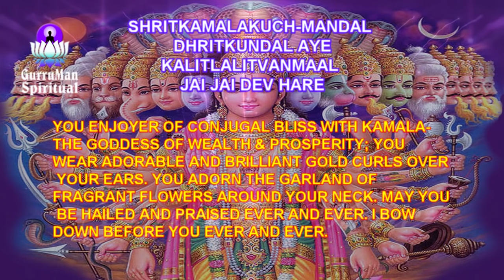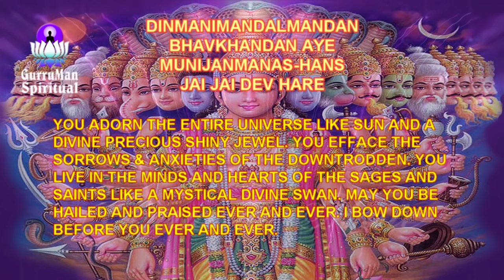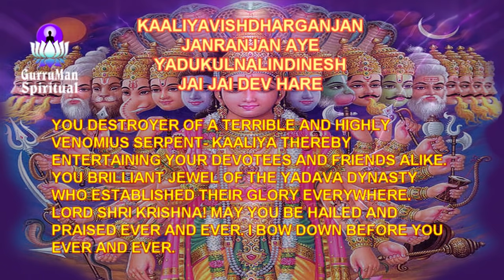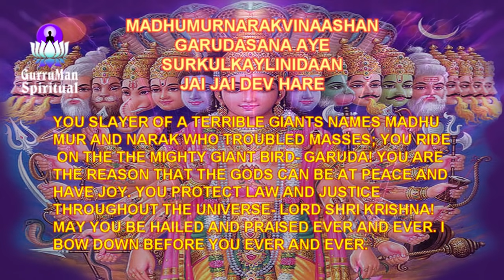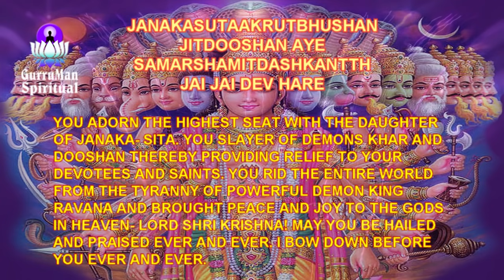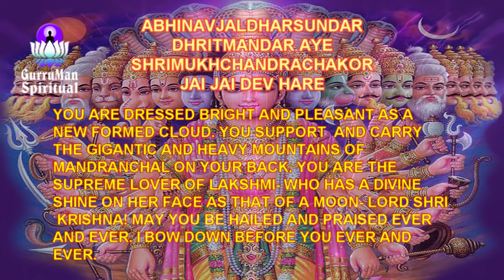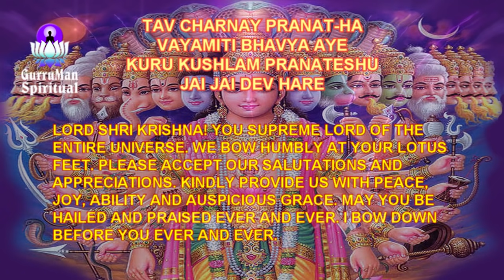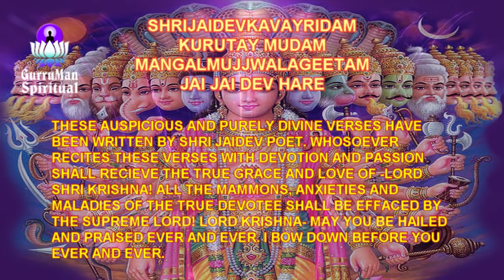कृष्ण स्वयं आते हैं यह गीत सुनने | गीत गोविन्द जय जय देव हरे | SritaKamalaKuch Mandal | Geet Govind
Krishna Himself Comes To Listen | Geet Govind Jai Jai Dev Hare By Sritakamalakuch Mandal
Krishna Comes Himself To Listen To This Song | Geet Govind Jai Jai Dev Hare | Sritakamalakuch Mandal
Krishna Himself Appears To Hear This Song | Geet Govind - Jai Jai Dev Hare | Sritakamalakuch Mandal
Krishna Himself Comes To Listen To This Song | Hymn Govind Jay Jay Dev Hare | Sritakamalakuch Mandal
गीत गोविंद मधुर स्वरों में
गीत गोविंद - कृष्ण के आने की आहट
गीत गोविन्द- ध्यान एकाग्र क्र के भगवन श्रीकृष्ण का ध्यान धर के इस अष्टपदी का जाप कीजिये. कृष्ण स्वयं आएंगे आपको दर्शन देने तथा आपकी सहायता करने

Geet Govind Mangal Geet Jai Jai Dev Hare with Meaning. गीत गोविन्द जय जय देव हरे | Remixed & Enhanced version.
It is widely believed that wherever this Ashtapadi by Sri Jaidev Goswami is read or sung, Lord SriKrishna Himself is Present there to Listen & Savour the song.

Mangal Geet in Sanskrit

श्रितकमलाकुच मंडल धृतकुण्डल ऐ
कलितललितवनमाल जय जय देव हरे || 1 ||

दिनमणिमण्डलमण्डन भवखण्डन ऐ
मुनिजनमानसहंस  जय जय देव हरे || 2 ||

कालियविषधरगञ्जन जनरञ्जन ऐ
यदुकुलनलिनदिनेश जय जय देव हरे  || 3 ||

मधुमुरनरकविनाशन गरुड़ासन ऐ
सुरकुलकेलिनिदान जय जय देव हरे  || 4 ||

अमलकमलदललोचन भवमोचन ऐ
त्रिभुवनभवननिधान जय जय देव हरे  || 5 ||

जनकसुताकृतभूषण जितदूषण ऐ
समरशमितदशकण्ठ जय जय देव हरे  || 6 ||

अभिनवजलधरसुन्दर धृतमंदर ऐ
श्रीमुखचंद्रचकोर जय जय देव हरे  || 7 ||

तव चरणे प्रणताः वयमिति भाव्य ऐ
कुरु कुशलं प्राणतेषु जय जय देव हरे   || 8 ||

श्रीजयदेवकवेरिदं कुरुते मुदम
मंगलमुज्ज्वलगीतं जय जय देव हरे  || 9 ||

Mangal Geet Ashtapadi Transliteration in English-
SHRITKAMALAKUCH-MANDAL  DHRITKUNDAL AYE KALITLALITVANMAAL  JAI JAI DEV HARE

DINMANIMANDALMANDAN BHAVKHANDAN AYE MUNIJANMANAS-HANS JAI JAI DEV HARE

KAALIYAVISHDHARGANJAN JANRANJAN AYE YADUKULNALINDINESH JAI JAI DEV HARE

MADHUMURNARAKVINAASHAN GARUDASANA AYE SURKULKAYLINIDAAN JAI JAI DEV HARE

AMALKAMALDAL-LOCHAN BHAVMOCHAN AYE TRIBHUVANBHAVANNIDHAAN JAI JAI DEV HARE

JANAKASUTAAKRUTBHUSHAN JITDOOSHAN AYE SAMARSHAMITDASHKANTTH JAI JAI DEV HARE

ABHINAVJALDHARSUNDAR DHRITMANDAR AYE SHRIMUKHCHANDRACHAKOR JAI JAI DEV HARE

TAV CHARNAY PRANAT-HA VAYAMITI BHAVYA AYE KURU KUSHLAM PRANATESHU JAI JAI DEV HARE

SHRIJAIDEVKAVAYRIDAM KURUTAY MUDAM MANGALMUJJWALAGEETAM JAI JAI DEV HARE

🔶✔️ Publisher-  GurruMannSpiritual
🔶✔️ Copyrights - GurruMannMusic & Digital Media Entertainment
🔶✔️ Lyrics/ Writer -
 Sri Jaidev Goswami (Sanskrit)
🔶✔️ Composer- Dr.Harrmeet Singh Arora
🔶✔️ Singer- Dr.Harrmeet Singh Arora
🔶✔️ Percussion -  G.Singh.Bob
🔶✔️ Tracks Arrangement - AngelMarie

💖 Mark of Appreciation- Smt.Gulshan Arora (Mataji), Mrs.Sharon Teufel (Toffee), AngelMarie.

🔶 ***Recorded at Mahadev Studios, Andheri - West, Mumbai 400053*** 🔶

💖 💖 💖 We are ever Heartily indebted to our Teachers & Guides ☬ Sardar Shri Manjit Singhji Arora ☬ & Khansaheb Ustad Jaffer Parwez Khan. 💖 💖 💖

🕉️ 🕉️ 🕉️ God Bless All of You & Your Families with Good Health, Good Fortune & Lots of Happiness. 🕉️ 🕉️ 🕉️
Please leave Your Comments to help us improve in the future.

Thanks.